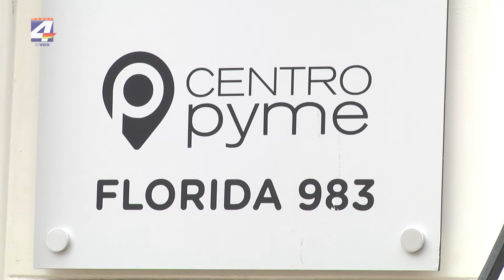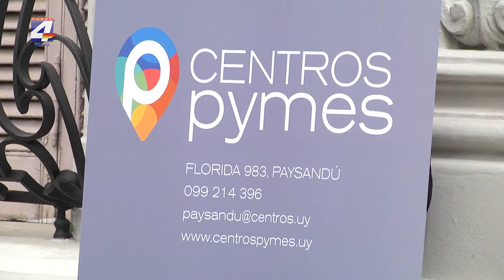Inauguraron Centro Pyme de Paysandú en el Centro Comercial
La Agencia Nacional de Desarrollo (ANDE) inauguró hoy el Centro Pyme de Paysandú que funcionará en el Centro Comercial. La presidenta nacional de la Agencia, Cármen Sánchez, resaltó la importancia de estar presente en territorio y aportar herramientas propias y del Estado en general para los emprendedores y empresarios.
El intendente Nicolás Olivera valoró la instalación del Centro Pyme en Paysandú. Dijo que la Intendencia también es parte de este servicio que deberá ser un centro de referencia para emprendedores y empresas.